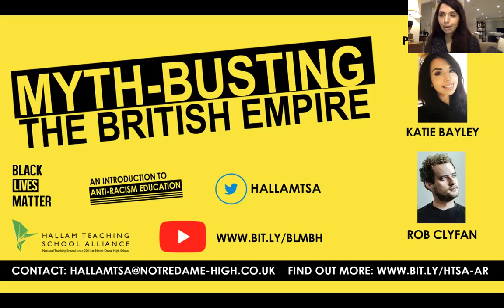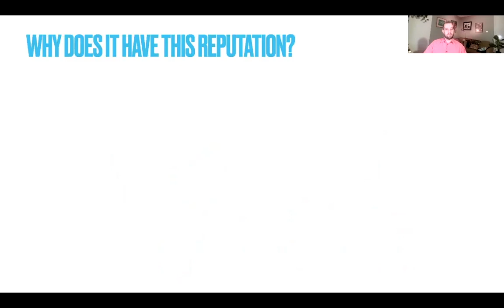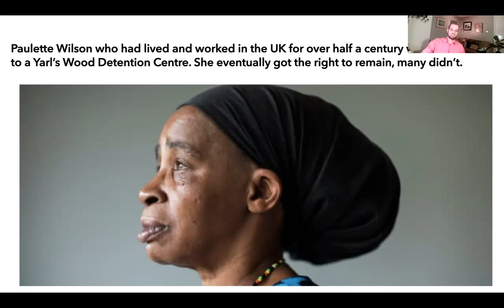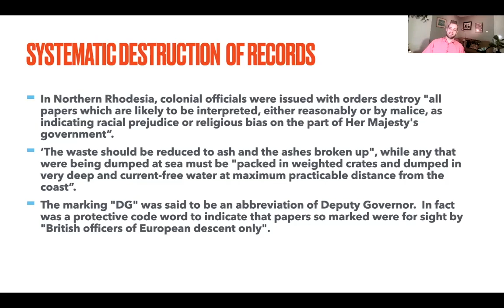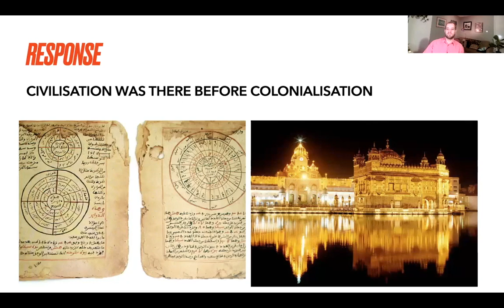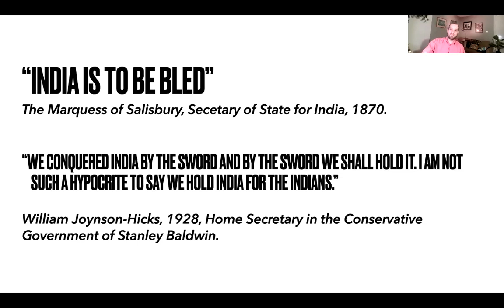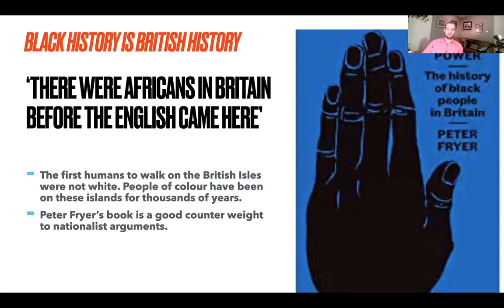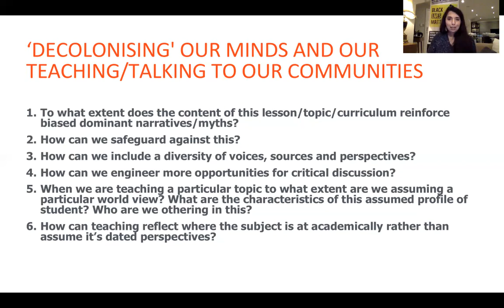Myth-Busting the British Empire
Myth-Busting the British Empire presented by Katie Batley and Robin Clyfan

Follow the presenters on Twitter @RClyfan and @KatiePiari